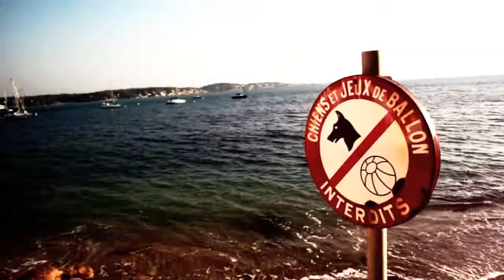petit video monkey drip par bastien jourdan